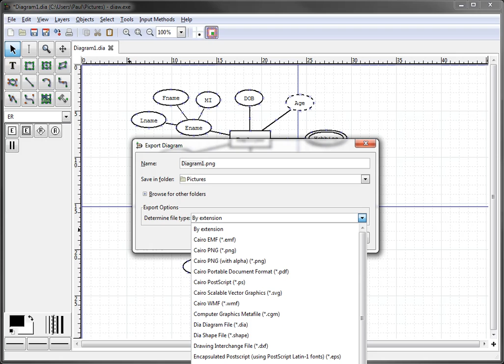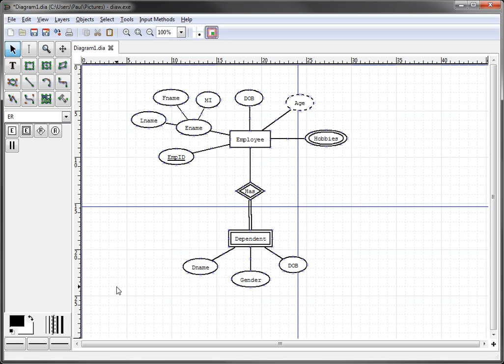ER Diagrams in Dia - Exporting Your Diagram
This tutorial explains how to export your ER diagram from the Dia Diagram Software into a PNG format that can be imported and embedded into a Word document.